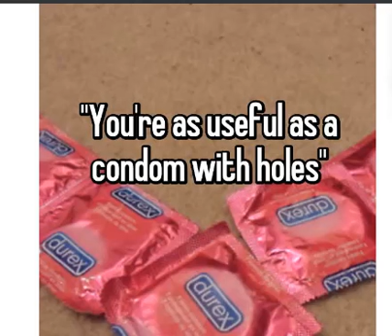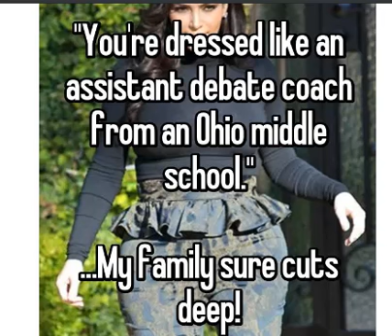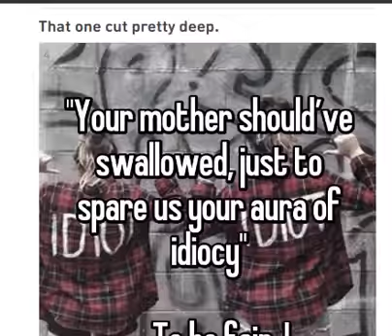WEIRD INSULT STORIES